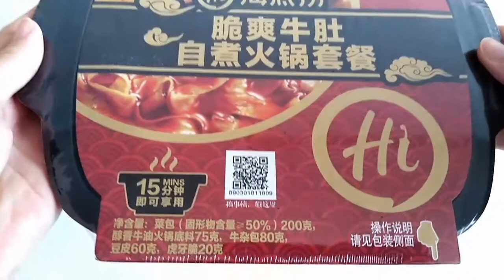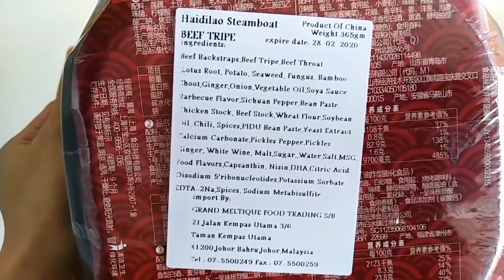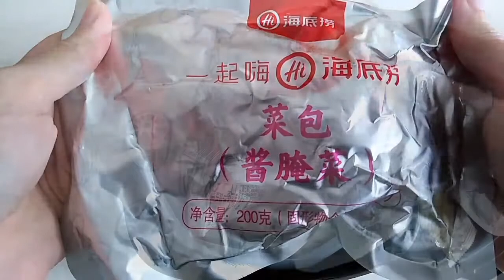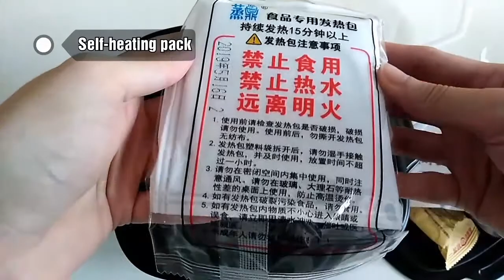How to Prepare Hai Di Lao Self-Heating Hot Pot (Spicy Beef Tripe) 海底捞自煮火鍋 | Unbox & Try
Two thumbs up!! I love it! if you can't find it from your local supermarket.

Tools to create this video:
1. Huawei Nova 2 Lite
2. Samsung Galaxy Tab S2
3. Filmigo